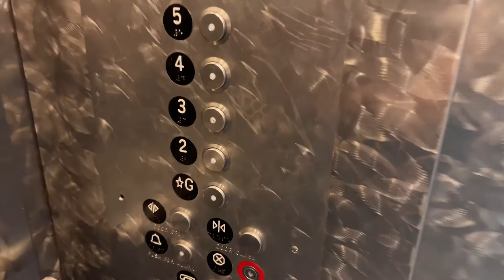another day in the life vlog🌴| date night in santa monica + cute farmers market + shop with me 2022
In todays vlog. another day in the life vlog!!! a cute date night in Santa Monica, cute farmers market, and shop with me in Los Angeles!! I had the best time this weekend pretending I live by the beach ( pov I live in Santa Monica -- I wish ). It was so nice to be able to have a date night by the pier, shop at the west field mall, and have a chill relaxing weekend. hope you guys find this day in the life vlog enjoyable :))